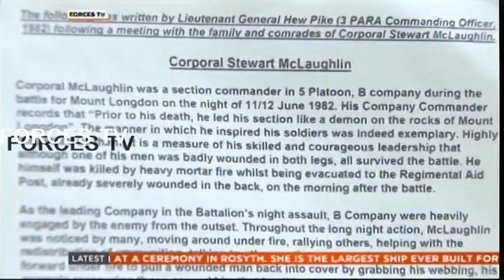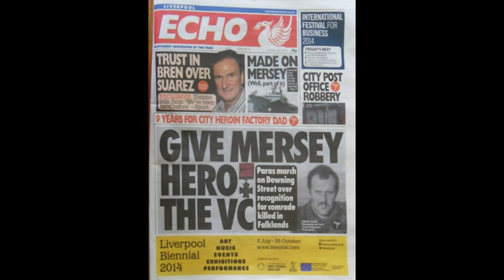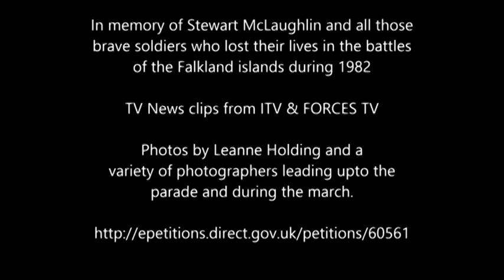Paras march to Downing Street to hand in Stewart McLaughlin petition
Video shows News items and photo slideshow of the day the Paras marched on London to hand in the petition to award a posthumous retrospective bravery award to Cpl Stewart McLaughlin killed for the battle of Mount Longdon during the Falklands War of 1982. The petition was formally handed to Downing Street on Friday 4th of July.